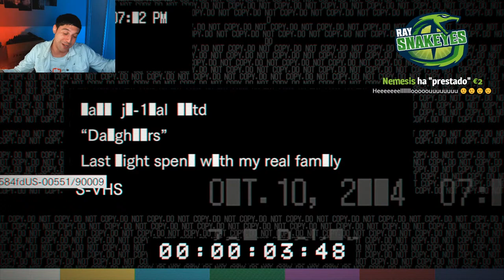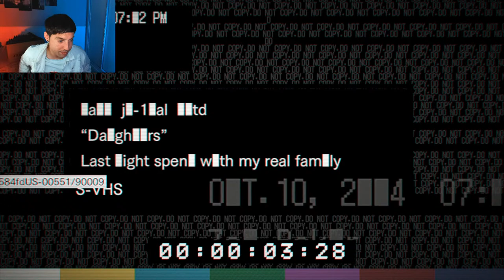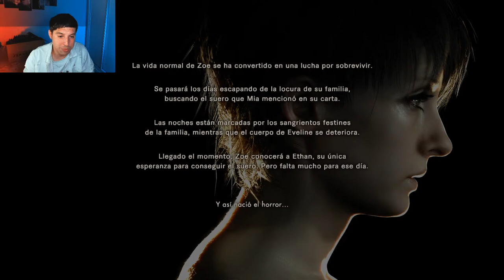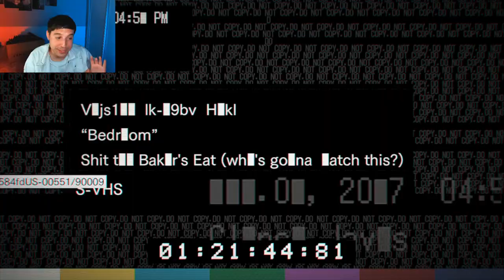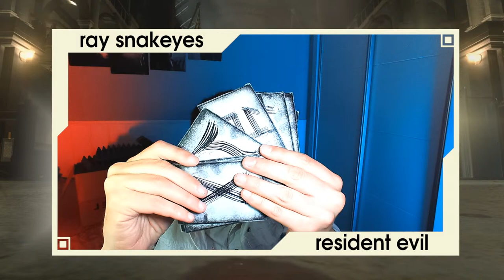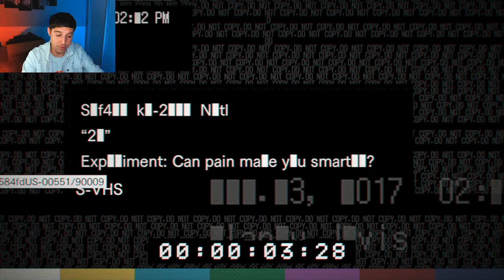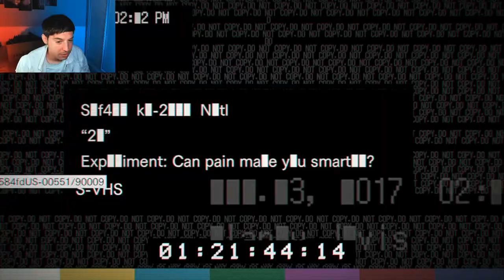LOS DLC'S DE RESIDENT EVIL 7 (GRABACIONES INÉDITAS)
Resident Evil 7 tiene una increíble cantidad de dlcs o complementos que añadieron posteriormente al lanzamiento que son muy interesante, como por ejemplo son los llamados Grabaciones inéditas (Banned Footage). Por ello me encantaría jugar con vosotros en directos a varias de estas historias que están unidas con la historia del juego presentando mecánicas diferentes como son los capítulos de: Hijas (Daughters), El Dormitorio  (Bedroom) y 21, aunque realmente está un modo de oleadas conocido como Pesadilla (Nightmare). Asi que os comentaré como conseguir los diferentes finales y muchas cosas curiosas para completarlo con la solución de puzzles y otros secretos.

Introducción 00:00
Hijas (Daughters) 14:48
El dormitorio (Bedroom) 01:04:00
21 01:50:12
Pesadilla (Nightmare) 02:47:00